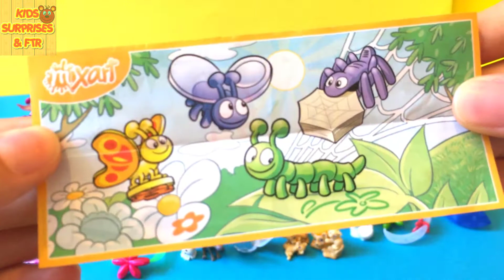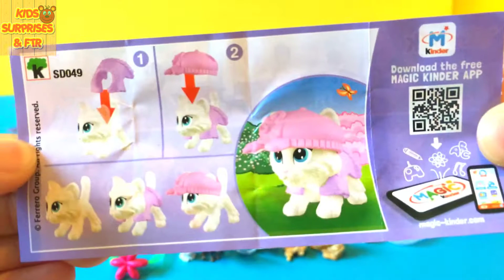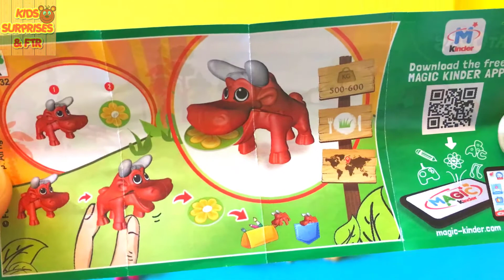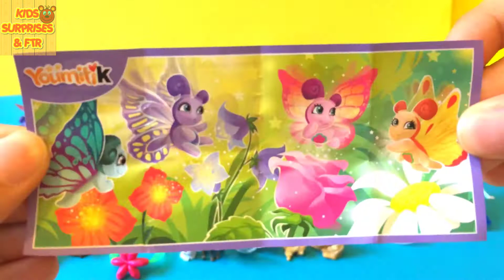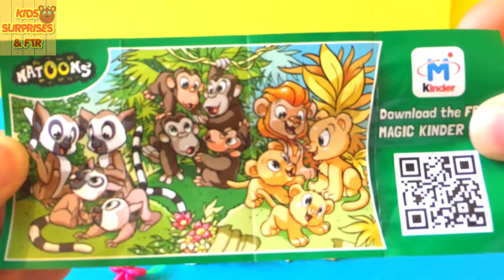10 Surprise Eggs Unboxing Kinder Surprise Hello Kitty Frozen Anna Finger Bike !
Hey kids! Today we are opening 10 Kinder Surprise Eggs including toy from the Disney “Frozen” collection as well as Hello Kitty and many more !!

Welcome to Kids Surprises and Fun Toys Review! (ᵔᴥᵔ)
We create fun videos for toddlers, babies, infants and pre-school children. We review fun toys, create learn videos and much more!

Choose one of the videos below for more fun!
10 Überraschungseier von Disney Die Eiskönigin Völlig unverfroren auspacken
В этом видео я открою 10 Сюрпризов;
Анна Холодное Сердце Киндер Сюрприз Игрушки
10 Huevos Sorpresa Überraschung Eier Toy
Disney kinder surprise toys | kinder surprise;
; verrassingsei ; Kinderegg ; Kinder niespodzianka ; Kinder Ovo ; Киндер јаје /чоколадног јајета/ ; Kinderägg /ett chokladägg/ ; Кі́ндер-сюрпри́з /яйце з шоколаду з сюрпризом/ ; 健達出奇蛋 ; Kinder出奇蛋